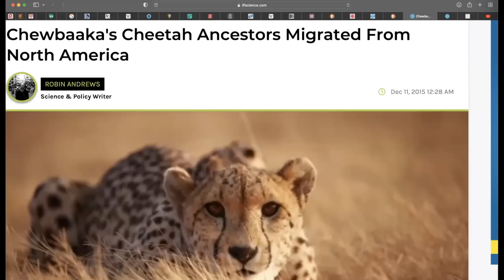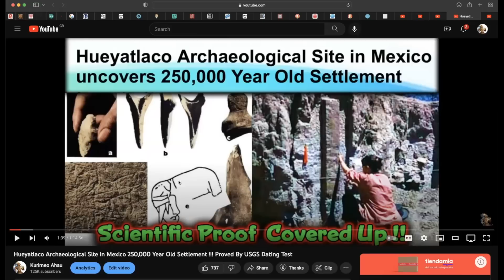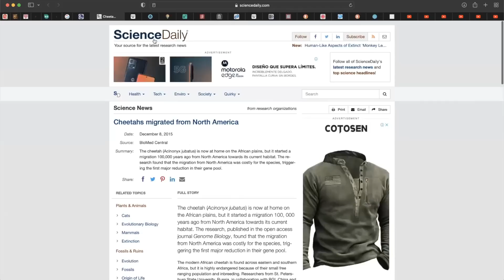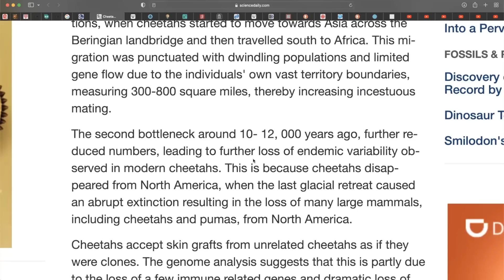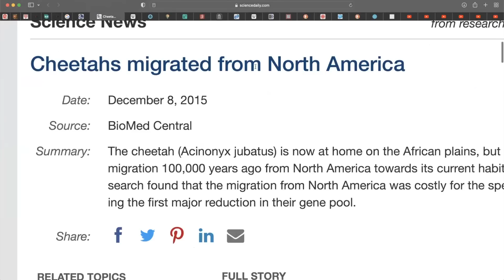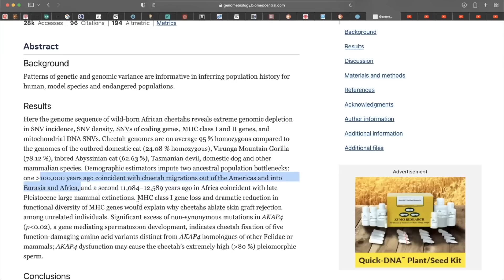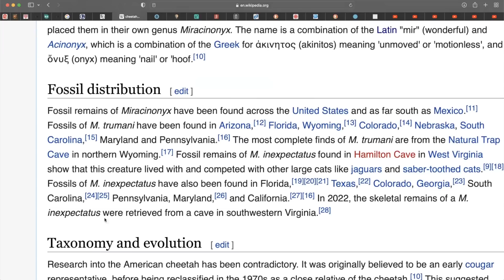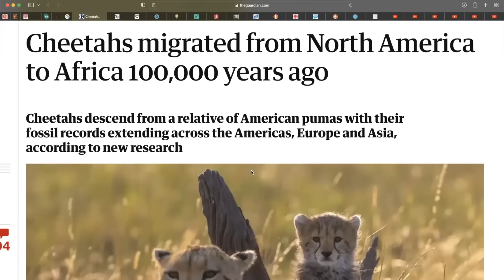The "African" Cheetah Originated In America !! The True Eden / American Migration 100,000 Years Ago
The cheetah (Acinonyx jubatus) did not originate in Africa !!

Even though it is now at home on the African plains,  it started a migration 100,000 years ago from North America towards its current habitat. The research found that the migration from North America was costly for the species, triggering the first major reduction in their gene pool.

We will also discuss The American Cheetah the extinct genus Miracinonyx.

America is the True Old World ! A Real Garden of Eden .